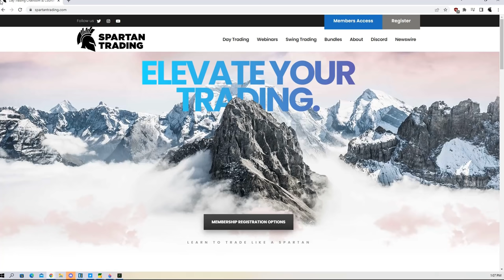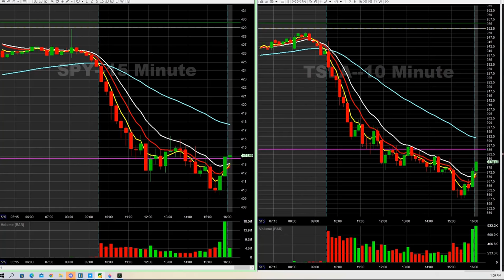How to Stay in Short Trades or Puts longer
Join us as he Discusses How to Stay in Short Trades or Puts longer

►LIVE CHATROOM◄